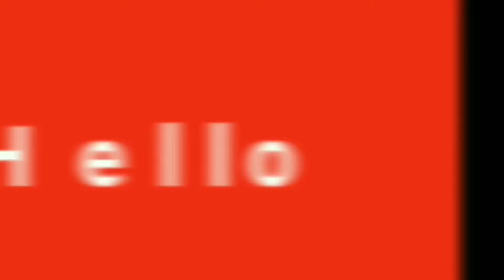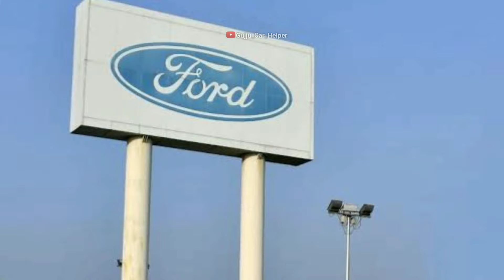इंडिया मे एसा ही होता है _ Extreme Road Accidents _ Daily Road Accident News _ Gujju Car Helper.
ये क्या हो गया _ Extreme Road Accidents _ Daily Road Accident News EP4 _ Gujju Car Helper.

ट्रक पलट गया 😥 Extreme Road Accidents caught on camera, Daily Road Accident News_ Gujju Car Helper.

My Video link :

1.ऐसे भी लोग है 😡 Extreme Road Rage & Accident #1 _ Car and scooter road rage _ Gujju Car Helper.

5.एक साथ चार गाड़ियों का काम तमाम ! Maruti Baleno, Swift dzire and Scorpio Accidents _ Extreme Road incident & Accident _ Gujju Car Helper.

7.बच के रेना रे बाबा _ Extreme Road incident & funny Accident Part #1 _ Road Rage, Bike accident _ Gujju Car Helper.

Accident video.
Funny Accident video.
Funny girl driver.
Idiot girl driver.
Girl scooty driver.
Extreme Road Rage in india.
Idiot Bike Driver.
Alto 800 Accident.
Ambulance accident.
4×4 creta off roading.